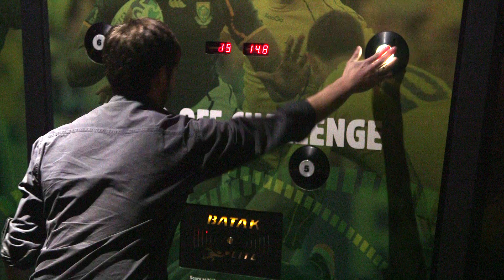Museum Night V&A Waterfront - 28th June 2018 - Teaser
Discover the museums of the V&A Waterfront in a new light, after dark. Museum Night at the V&A Waterfront is back on Thursday the 28th of June 2018 from 5pm to 10pm.

Find more info and the full programme at museum-night.co.za

Museum Night V&A Waterfront is an initiative of Thursdays Projects and the V&A Waterfront, with Iziko Museums of South Africa as a founding partner.